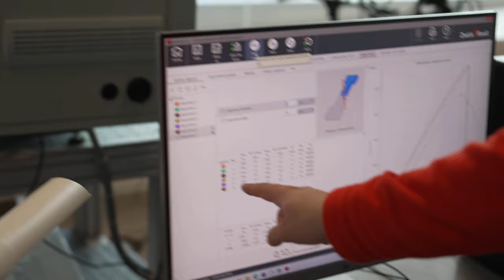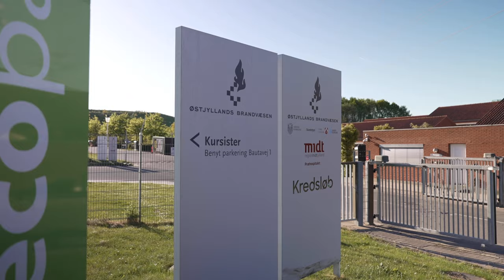Studierejsen 7 (2:3): Der er lidt pres på, men vi hygger os!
Andet semester fortsætter, og vi følger Mathilde til bartendermøde. Her fortæller hun om, hvordan det er at være bartender i Katrines Kælder, som er én af universitetets over 40 fredagsbarer, og hvad det giver hende i en ellers presset hverdag.

Andreas skal i laboratoriet og lave forsøg på 3D-printede plastikdimser, og bagefter følger vi ham på brandstationen, hvor han fortæller om, hvorfor han er frivillig brandmand, og hvad det giver ham i hverdagen i forhold til studiet. Og så skal han ud at kravle på en meget høj stige.

 Mathilde følger også op på lejlighedsproblematikken. Der er lys forude, og hun snakker lidt om udsigten til at skulle flytte midt i eksamensperioden, og så viser hun også rundt i sit nye sted.

 Og så begynder eksamen snart at presse på for dem begge.